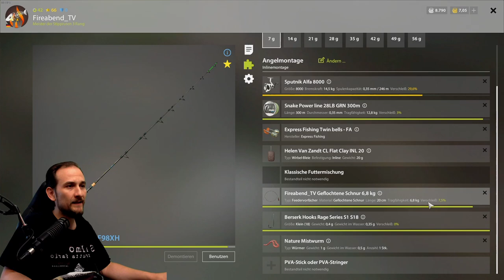Russian Fishing 4 - Windenbach - Muschel Spot / "Goldköder"